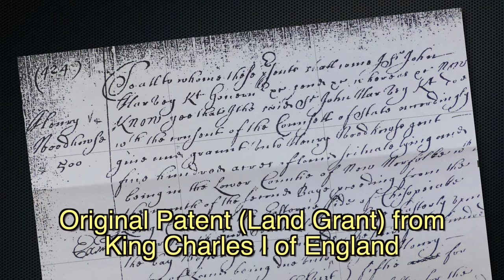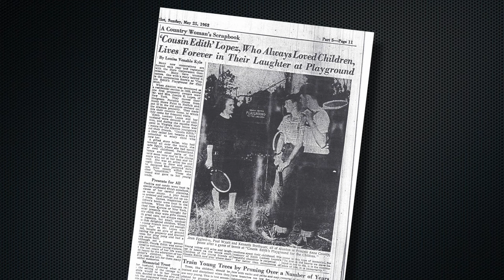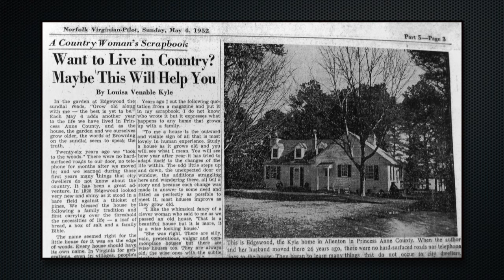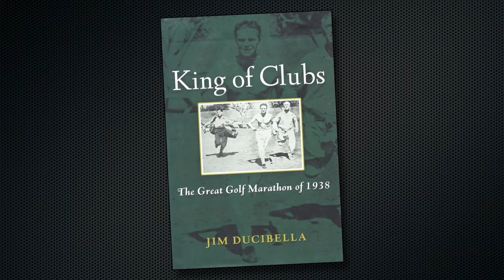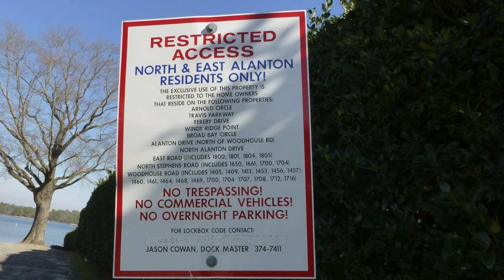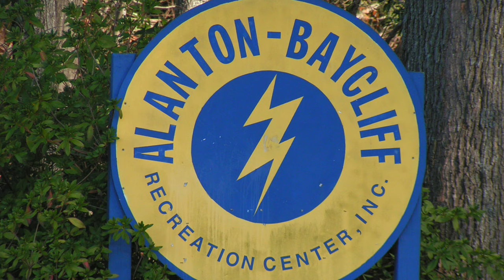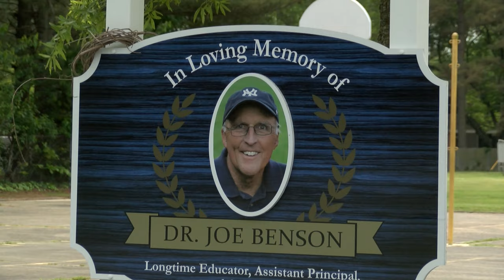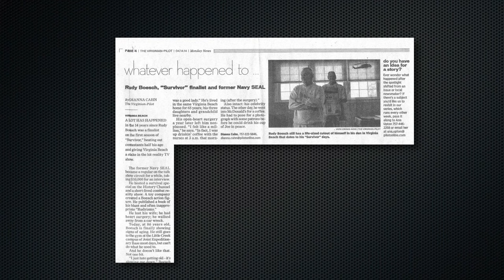A Brief History of Alanton in Virginia Beach, Virginia (2016)